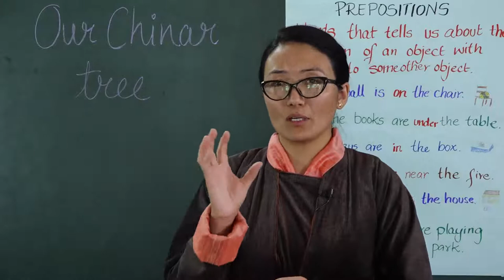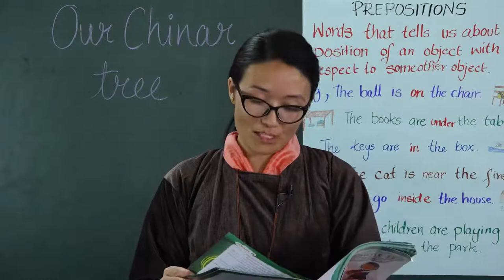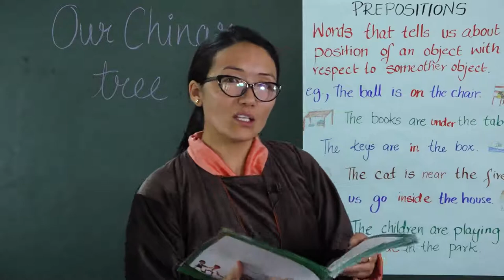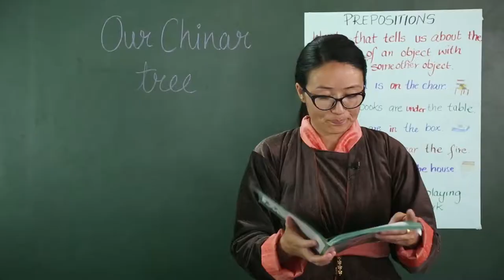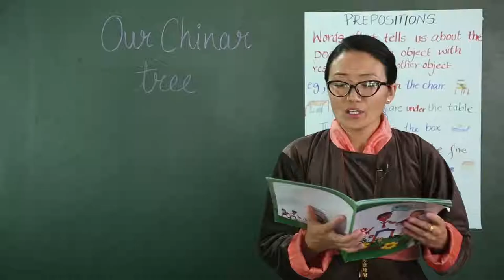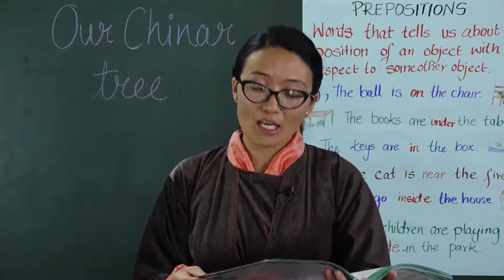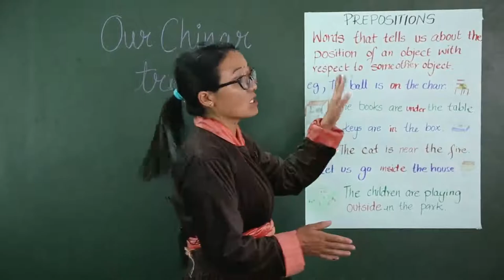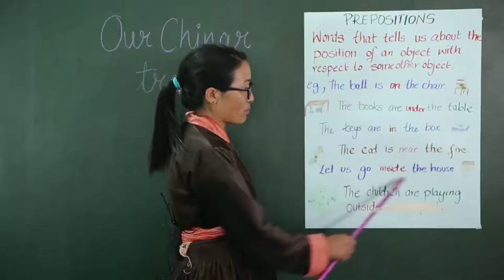Class 2nd English Our Chinar Tree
By: Jigmat Norzom, Teacher